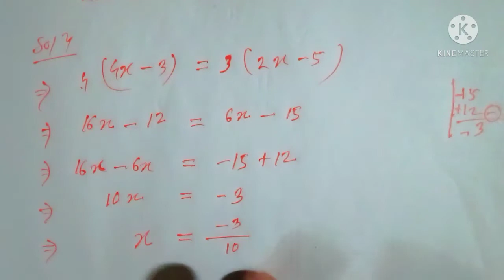Class 8গণিতৰ পাঠ 2Bৰ1(iii)(iv),শংকৰদেৱ বিদ্যা নিকেতন ৷